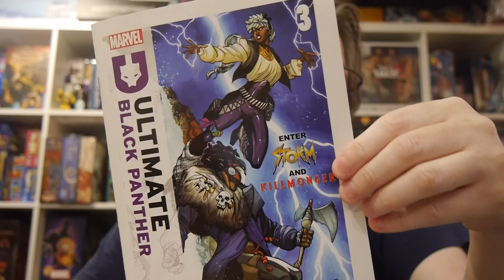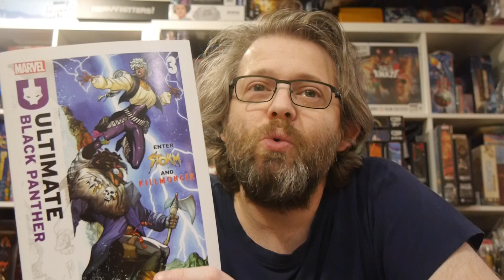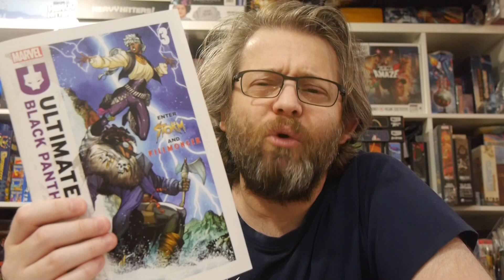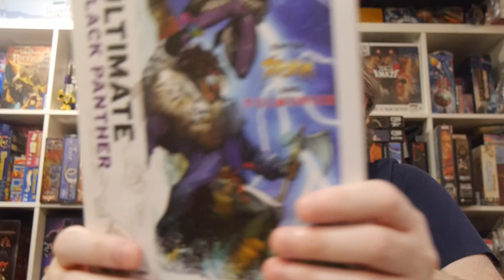Ultimate Black Panther #3 really starts to set the series apart from its 616 counterpart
Black Panther takes matters into his own hands and embarks on a covert solo mission to deal with Ra and Khonshu directly! Wakanda's conflict with Moon Knight has escalated. Even with spies all across the continent feeding information, Wakanda is overwhelmed. Everything changes, though, when a pair of freedom fighters enter the fray: Ultimate Killmonger and Ultimate Storm!

Story: Bryan Edward Hill
Art: Stefani Caselli
Color: David Curiel
Letterer: Cory Petit